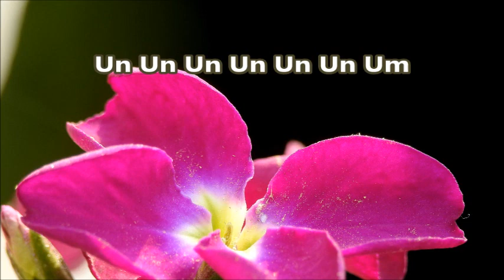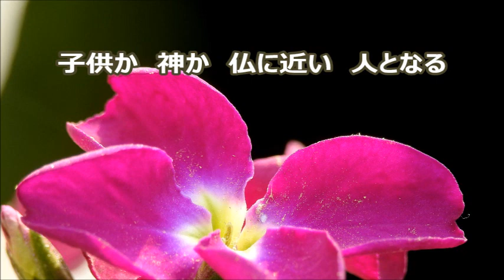鈴木憲夫 混声「二度とない人生だから」より ３．妻を歌う テノール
合唱曲・音取り　３．妻を歌う　テノール
坂村真民　作詞／鈴木憲夫　作曲
混声合唱組曲「二度とない人生だから」

「二度とない人生だから」関連動画　テノール